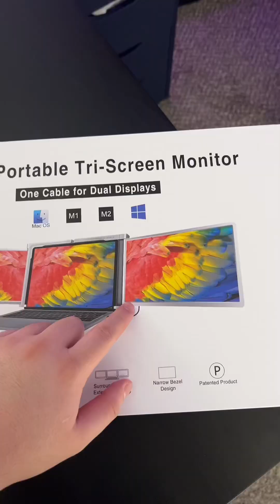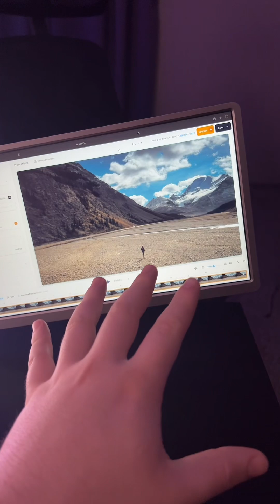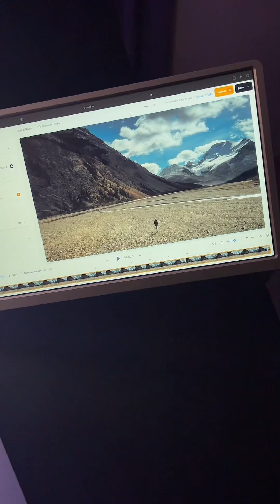Portable 3-Monitor Setup for Mac Book Pro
Portable 3-Monitor Setup for Productivity